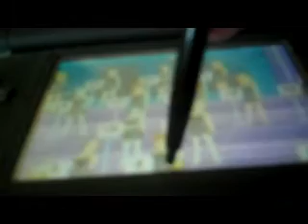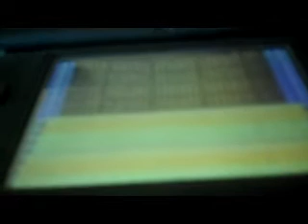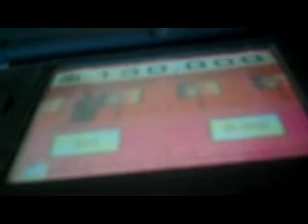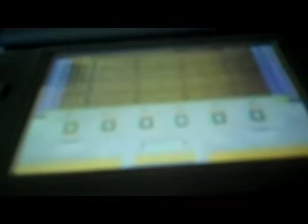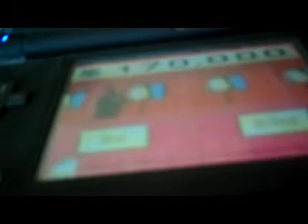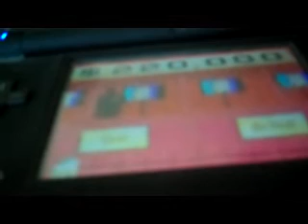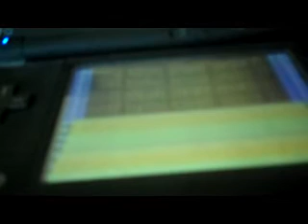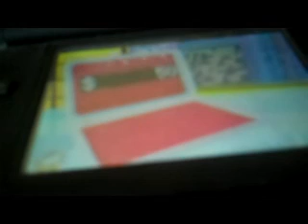Deal Or No Deal Special Edition Nintendo DS Game With LeafA1996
Now it's time for another Deal or No Deal Special Edition game for the Nintendo DS with somebody else in the spotlight. This time, the lucky contestant is LeafA1996. Will he win the million? Watch to find out and I'll see you in my next video.

NOTE: To save Leaf from a complete embarrassment, I made an executive decision off camera to award him the $50,000 that he got from one of the mini games. Therefore, his final score for this game is higher than what he actually won.